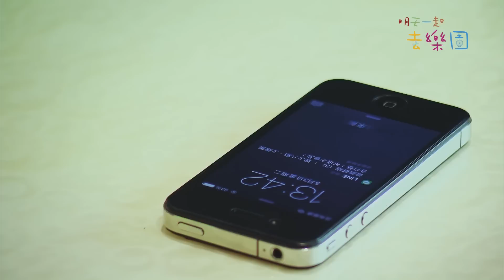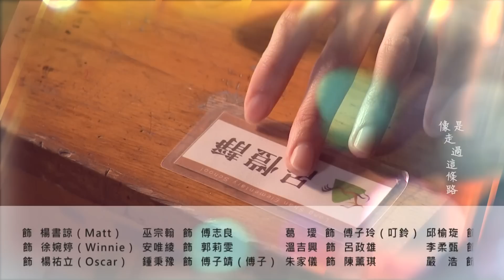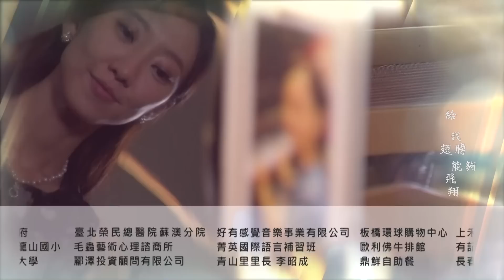《明天一起去樂園》EP12：考完試就想放鬆一下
Matt決定改變自己與Oscar的相處關係，開始帶著兒子到棒球練習場一同練球，而Oscar因爸爸願意花時間陪伴自己，也覺得滿足。Matt見父子倆的互動有了好的進展後，向Oscar表示下次想陪他一起去心理諮商，但這個提議，反而讓心懷秘密的Oscar開始不安……。

小愷在薰琪的陪同下，於家中接受記者採訪。薰琪向記者介紹家中滿牆的獎盃，卻說不清獎盃是小樂還是小愷的，小愷隱忍著沒有反駁，但在拍攝獨奏畫面時，不禁偷偷落下淚來。志良失聯多天，被延宕裝潢工程的家長客戶們，開始打電話向莉雯追問，甚至登門要討回工程款，莉雯允諾退還款項，卻發現帳戶竟已被提領一空…。

桔醬為了保護偶像雪芙的名聲，親自到雪芙家門口去抓狗仔，沒想到卻反被狗仔鈞凱認出他的警官身份。為確認雪芙是否真的遭人糾纏，桔醬向鈞凱提議交換情報，要鈞凱吐出影劇圈的內幕消息，鈞凱於是藉機反過來打聽綁架案的事，桔醬驚訝鈞凱為何追問，兩人因此陷入諜對諜的情報戰……。